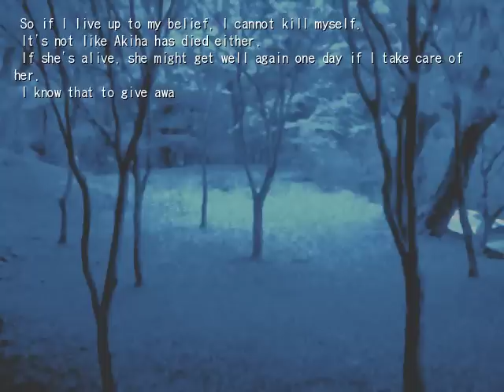Tsukihime - Akiha True End - Warm Afternoon Nap (1 of 2)